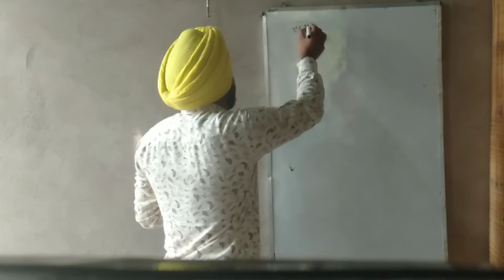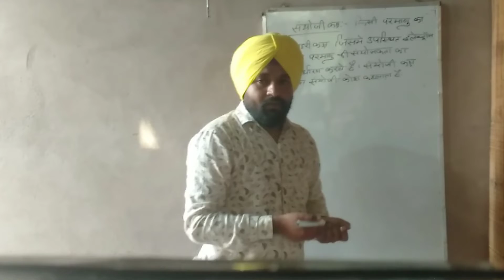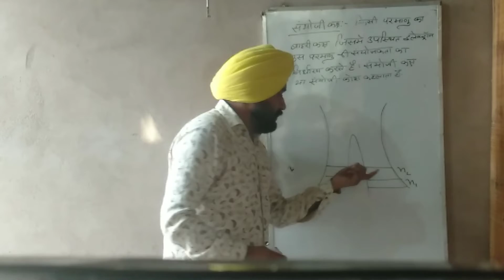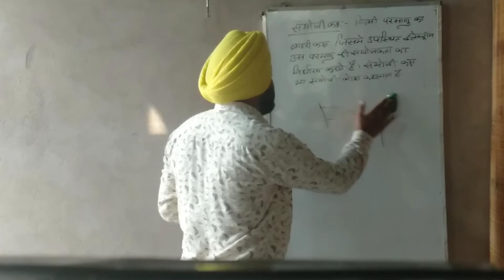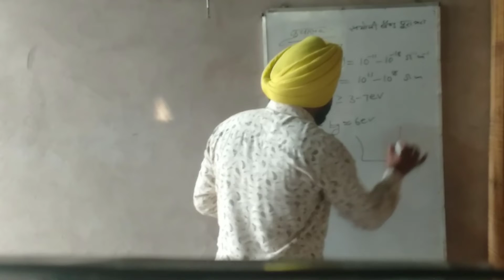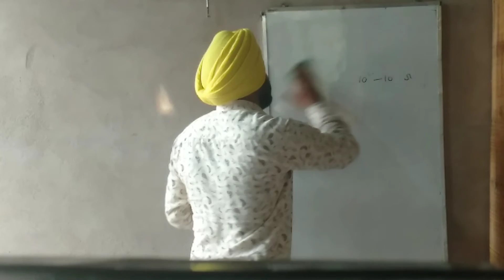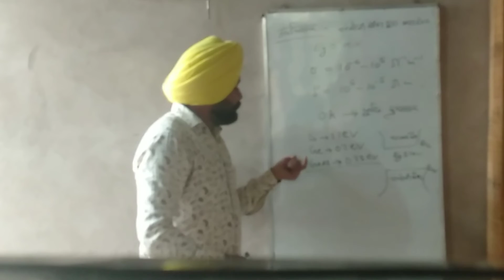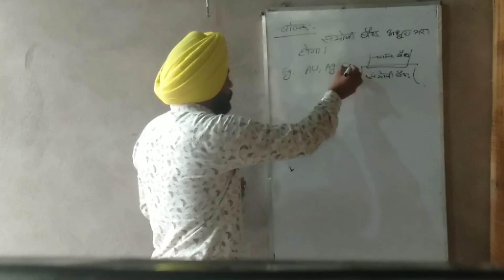Basic concepts of semiconductor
Physics classes